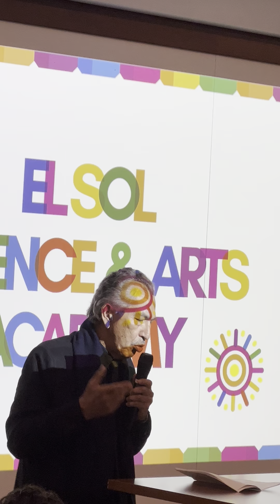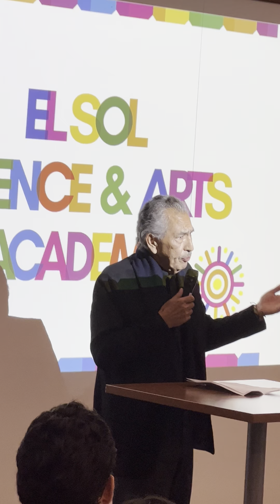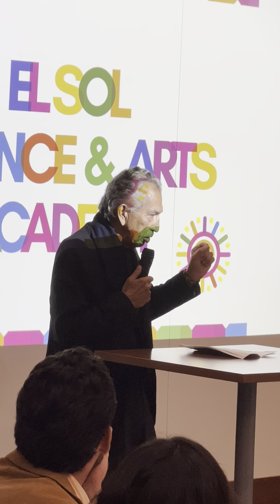Manuel Gomez Speaking at the 2022 El Sol Invest in Excellence Dinner at Sage Hill School 11/10/22